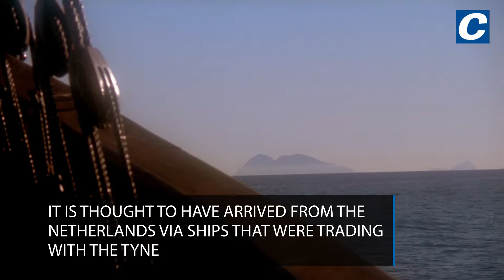Top 10 historical facts about Newcastle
Did you know these facts about Newcastle upon Tyne's history?
The history of the city dates from around AD120, when the Romans first built a bridge, Pons Aelius, to cross the River Tyne.
Find out more about Newcastle's rich history with our roundup of the city's top ten historical facts.